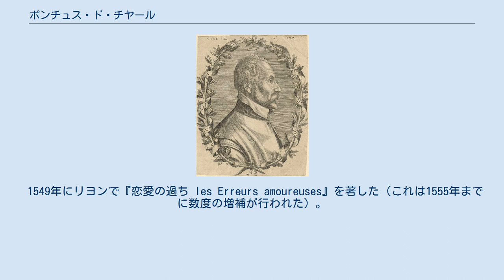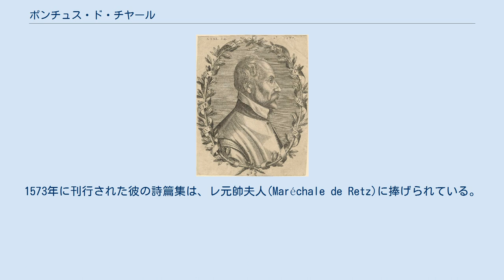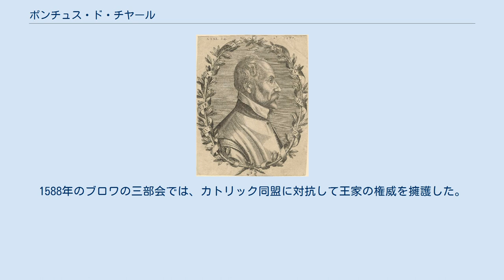ポンチュス・ド・チヤール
ポンチュス・ド・チヤール ポンチュス・ド・チヤール（Pontus de Tyard, 1521年頃-1603年or1605年）は、フランスの詩人。
ビシー＝シュル＝フレイに生まれた同地の領主であり、ブラニー＝シュル＝ソーヌで没した。
 1549年にリヨンで『恋愛の過ち les Erreurs amoureuses』を著した（これは1555年までに数度の増補が行われた）。
その文体はペトラルカに近いものであり（併せて友人モーリス・セーヴの『デリー』に触発された可能性もある）、その主題はルイーズ・ラベに触発されたものである。
1551年の『当代の幾人かの優れた詩人たちの歌 Chant en faveur de quelques excellents poëtes de ce temps』では、デュ・ベレー、マロ、ロンサールらを賞賛した。
 チヤールはロンサールやデュ・ベレー同様にプレイヤード派の一員だったが、1550年代には派内での詩的な探求には余り熱心ではなかった。
というのは、1557年まで匿名で出されていた一連の対話篇『哲学的言説les Discours philosophiques』に見られるように、彼はより哲学的な作品を手掛けていたからである。
これらの対話篇は、彼に詩学、音楽、天気、予言、世界全体の科学といった領域での知識を深めることを可能にさせた。
そこでは、精神的視点（心理学、弁神論）と物質的視点（天文学、物理学、気象学）とが密に接しているのである。
なお、彼はコペルニクスの新しい理論に度々言及している。
 1570年以降、彼はパリのサロンでいくらかの成功をおさめた。
1573年に刊行された彼の詩篇集は、レ元帥夫人(Maréchale de Retz)に捧げられている。
 彼は1589年にシャロン＝シュル＝ソーヌで司教になった。
このことは彼の人生の新たな転機となった。
その新しい職掌に全身全霊を傾けたからである。
1588年のブロワの三部会では、カトリック同盟に対抗して王家の権威を擁護した。
彼は翌年司教を辞して引退した。
その後、1594年には『ユーグ・カペーの家系の抜粋 Extrait de la généalogie de Hugues Capet』を刊行している。